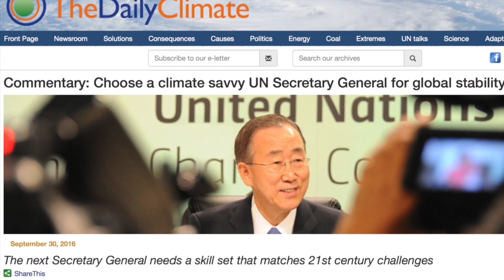Climate Change and the United Nations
With the United Nations in the midst of a leadership change, we spoke with two climate experts, Sherri Goodman and Ruth Greenspan Bell, about the critical role that institution plays in addressing security challenges connected to a warming planet. That’s the focus of this edition of Wilson Center NOW.

Guest
Sherri Goodman is an executive, lawyer, former defense official and Senate Armed Services Committee staff professional based in Washington DC. She is currently a Public Policy Fellow at the Woodrow Wilson International Center for Scholars. Most recently she served as the President and CEO of the Consortium for Ocean Leadership, which manages large federally funded science and technology programs and whose members are the 90 premier oceanographic research institutions, aquaria and industry. Goodman previously served as Senior Vice President and General Counsel of CNA, a research organization for national security leaders and public sector organizations. She is the founder and Executive Director of the CNA Military Advisory Board, whose landmark reports include National Security and the Threat of Climate Change (2007), Powering America’s Economy: Energy Innovation at the Crossroads of National Security Challenges, 2010, and National Security and the Accelerating Risks of Climate Change (2014), among others. Goodman served as the first Deputy Undersecretary of Defense (Environmental Security), responsible for global environmental, safety and occupational health programs and policies of the Department of Defense. She was the first female professional staff member on the staff of the Senate Armed Services Committee. Goodman is a member of the Secretary of State’s International Security Advisory Board. She serves on the boards of the Atlantic Council, Committee on Conscience of the U.S. Holocaust Museum, the Joint Ocean Leadership Initiative, the Marshall Legacy Institute, and the US Water Partnership. She is a life member of the Council on Foreign Relations. Her media and speaking appearances include CNN, National Public Radio, BBC, and Al Jazeera. She has appeared in numerous documentaries, including the “Journey to Planet Earth” Series on PBS, narrated by Matt Damon.  Her articles have appeared in newspapers, including The Washington Post, Politico, The Hill, and Defense News. She was also profiled in Buzzfeed

Ruth Greenspan Bell is Public Policy Scholar at the Woodrow Wilson International Center for Scholars, Research Associate, Center for Decision Sciences, Columbia Business School and Visiting Scholar at the Environmental Law Institute. With a long-standing focus on the governance issues inherent in managing greenhouse gas emissions, domestically and internationally, she is co-leader (with Elke Weber of Columbia University) of a program to harvest insights from behavioral social science research to demonstrate how to re-motivate how humans engage with energy. Previously, she was Senior Fellow and Director of the US Climate Policy Objective at World Resources Institute; directed International Institutional Development and Environmental Assistance at Resources for the Future (working to build more effective systems of environmental protection globally, producing, for example, a highly acclaimed study of the policy process and changes -- including the switch of all commercial vehicles from petrol and diesel to CNG -- that led to improvements in air quality in Delhi); Senior Advisor to the Assistant Secretary of State for Oceans and International Environmental and Scientific Affairs; and before that, in various domestic management positions in U.S. EPA's Office of General Counsel. In 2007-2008, Bell established the conditions under which the Polish Foreign Ministry appointed an experienced diplomat to the position of Climate Ambassador, in preparation for the Polish hosting of the UNFCCC negotiating meeting (COP 14) in Poznan; to support the work of the Ambassador, she built and managed a Polish Task Force. Bell publishes extensively about environmental governance and climate change, addressing policy and environmental audiences (Foreign Affairs, Issues in Science and Technology, Environment, Environmental Forum, Georgetown International Environmental Law Review, Environmental Law Reporter and Harvard International Review among the periodicals; chapters in various books; and as co-author of Building International Climate Cooperation, Lessons from the weapons and trade regimes for achieving international climate goals). Her publications are widely-republished and often translated. Bell serves on several boards (currently the International Senior Lawyers Project and previously chairing The Mountain Institute) and is a long-standing member of the Council on Foreign Relations.